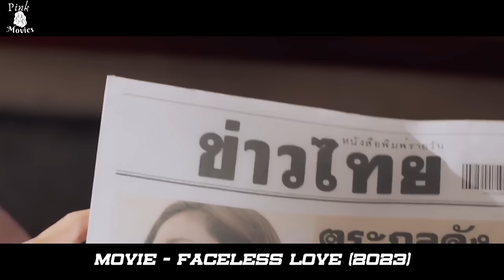BLIND and ARROGANT CEO FALLS IN LOVE with A POOR GIRL BUT another CRUEL CEO also LIKES her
A stoic young CEO with "face-blindness" decides to hire an assistant to help connect him with the rest of the world.